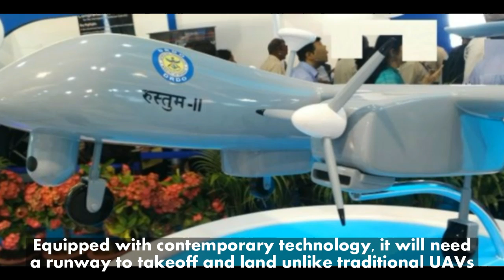India's combat drone Rustom 2 flies for the first time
After a considerable delay, Rustom-2, India's long endurance Unmanned Combat Air Vehicle (UCAV) finally completed its first flight early on Tuesday in Challakere, about 200km from Bengaluru.

The UCAV, which is in the medium-altitude, long endurance (MALE) category of vehicles, sources in the Aeronautical Development Establishment (ADE) which developed the vehicle, said "met all the expectations" during the first flight.

First scheduled in late 2013, the three-year delay of the first flight had only added to the timeline, which is punctuated by other delays during development- even as the Indian armed forces are increasingly looking outside the country for combat drones with deals already struck with Israeli firms.

Rustom-2, the developers, however, claim will be an aircraft unlike any other UAV in the ranks of our forces. It has a wingspan of more than 20m and an endurance of 24-30 hours.

Equipped with contemporary technology, it will need a runway to takeoff and land unlike traditional UAVs, which makes it more trustworthy. Compared to Rustom-I, the advanced version will have enhanced aerodynamic configuration, digital flight control and navigation system.

"Besides, it will also have automatic takeoff and landing capabilities, this version of Rustom is comparable to some of the best in the world," sources in ADE said.

While the ADE hopes to bag orders from all the three wings of the armed forces— army, navy and the air force— its ability to stick to deadlines and also give a good quality platform will be key. The Indian army, which had inducted DRDO's earlier UAV Nishanth, had to face several crashes and is contemplating junking it with no fresh induction planned.